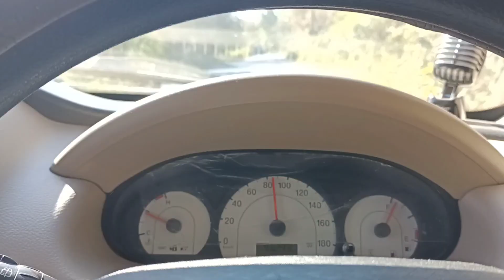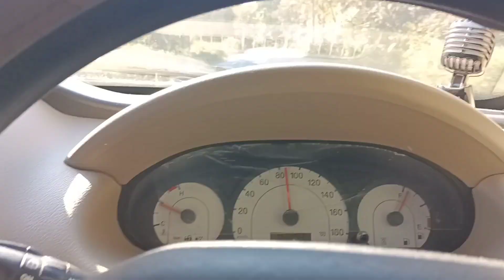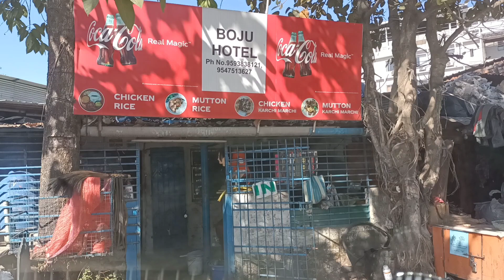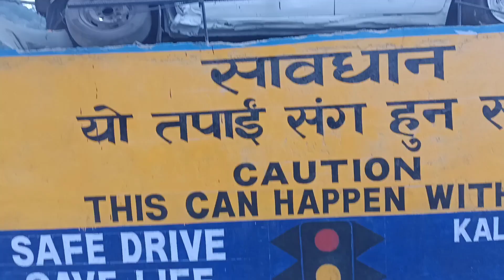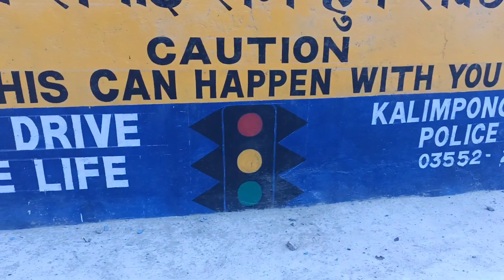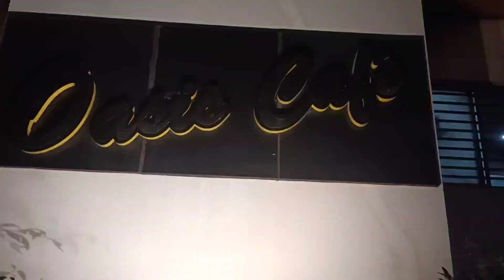Daju Ko Tourist Siliguri Pickup Garnu Jada....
Daju ko replace ma Tourist Pickup Garnu Jada bhana ko vlogs
Geyzing Siliguri to Gangtok Drop
Daniel SKB
Daniel SKB